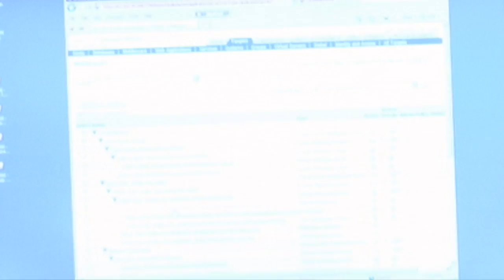2MTT: Properly Sizing Your AWR Warehouse | Kellyn Pot'Vin-Gorman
Moments after one of her sessions at the Great Lakes Oracle Conference in Cleveland, OH,  Kellyn Pot'Vin-Gorman, a consulting member of the technical staff for Oracle Enterprise Manager, delivered this tip on properly sizing the Automatic Workload Repository (AWR) in your Oracle Database.